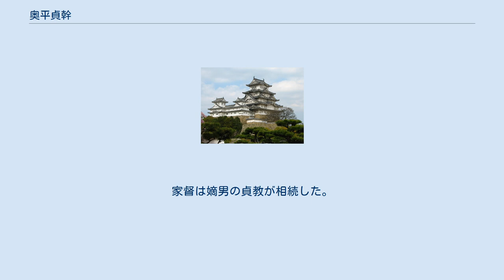奥平貞幹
奥平 貞幹（おくだいら さだもと、享保19年11月27日（1720年1月6日） - 安永3年1月8日（1774年2月18日））は、伊予松山藩家老、奥平藤左衛門家5代当主。
 父は奥平貞継。
子は奥平貞教。
通称は藤五郎、藤左衛門。
 享保4年（1720年）11月27日、松山で生まれる。
享保17年（1732年）、享保の大飢饉における藩政の不始末の責任を問われ、父貞継が蟄居を命じられる。
享保19年（1734年）、新知1500石を賜り、大名分嫡子並とされる。
享保21年（1736年）、蟄居処分を解かれ、父貞継が大坂表に立ち退く。
寛保元年（1741年）8月、父貞継の政敵であった家老奥平貞国が、久万山騒動（久万山地域の領民が大挙して大洲藩に逃散する事件）の責任を負わされて流罪となる。
同年12月、家老、組頭となり与力を預かる。
寛保2年（1742年）4月、大坂表より、貞継が帰藩し家老に復帰。
宝暦8年（1758年）、軍用方を兼任。
宝暦10年（1760年）、500石の加増を受ける。
宝暦13年（1763年）、藩主松平定功の家督相続の御礼言上の際に、江戸城で将軍徳川家治に拝謁。
明和2年（1765年）、藩主松平定静の家督相続の御礼言上の際に、将軍家治に拝謁する。
 安永2年（1773年）、父の隠居によりその知行3500石のうち1500石を相続し、知行3500石となる。
 安永3年（1774年）1月8日死去。
享年56。
家督は嫡男の貞教が相続した。